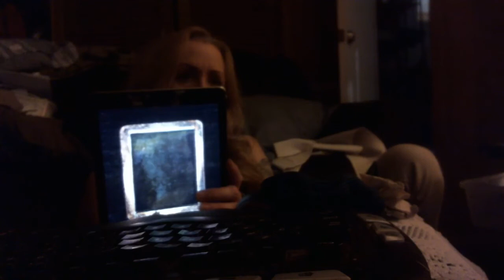Ghosts Mandela and What happened to my life?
I am the worst victim of identity theft ever and am constantly hacked. My nightmare is never ending and i have many videos about it because i am desperately trying to get help. My mother and others helping,is responsible for the identity theft and she kidnaped my son and took him to Florida from Arizona. This was right after my Valley Fever, when i was hospitalized for three months and had lung surgery. After nearly 14 years I do videos about valley fever.  i barely made it back to Arizona only to find out that I have cancer and a brain tumor and my son, I have custody, is still there. i don't know how to get help because she stole millions of dollars from me and there's so much corruption there that whenever i try to get help she has me locked up in jail and her goal is to put me into a florida mental hospital forever. She is mentally ill and won't let me be happy ever. i had a great life, great job, and a happy life with lots of friends, but now everyone including family hates me and i can't graduate college because she has taken student loans in my name. I have a wide variety of things that I talk about. I focus a lot on politics and I am a supporter of President Trump, but I always go by facts. I am open minded and am willing to hear other views. If I am presented with facts that disprove what I believe, I will change my opinion because i want to be correct and not just pretend that I am. I have done research for many years, and from the facts, I have found that every conspiracy theory has turned out to be conspiracy fact. I do a lot on mandela effects and CERN. I am trying to get a message to Johnny Depp because he has friends and he probably looks at things or the internet. I love music and i never watch television or movies. Occasionally i do some silly things but it's all for fun and i assure you that i am not mentally retarded or on drugs except medical marijuana for my cancer and i like wine 🍷. If you can't handle my humor, please move on! the mandela effect is real and i am proof!